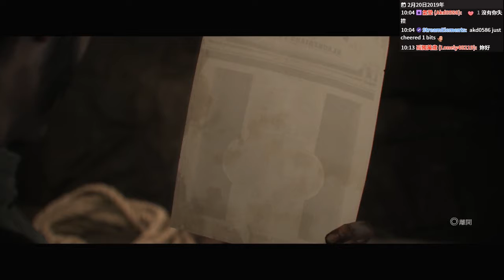【蠢羊】The Order: 1886 第九章